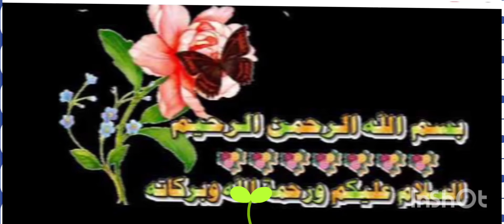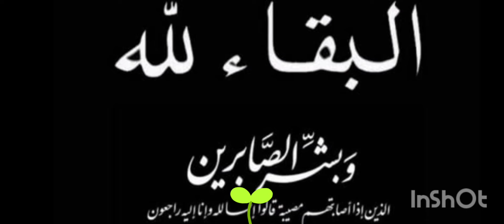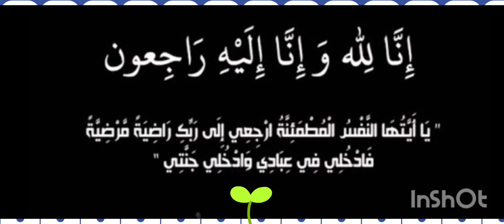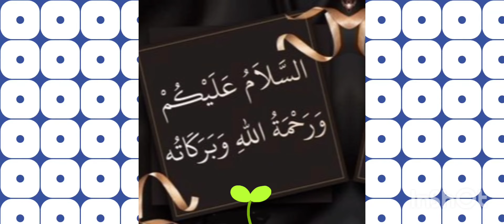بعد تشييع جثمان والدتها من كنيسة.. ما ديانة مي عز الدين؟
بعد تشييع جثمان والدتها اليوم بعد صراع طويل مع المرض استمر لأكثر من عام، زاد البحث عن ديانة مي عز الدين، مع الكشف أن والدتها كانت مسيحية الديانة.

من هي مي عز الدين؟

ولدت مي عز الدين في 19 يناير 1980.

أمها مسيحية وأبوها مسلم.

اسمها الحقيقي هو ماهيتاب حسين عز الدين.

عاشت أول أربع أعوام من حياتها في الإمارات.

حصلت على شهادة في علم الاجتماع من كلية الآداب بجامعة الإسكندرية.

انفصل والدها عن والدتها وعاشت مي عز الدين في أحضان أمها